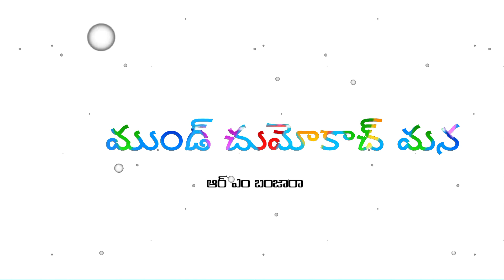MaHuyojannayeThamawala Kalo Dora Bandeakacha Mana || Banjara Dj Folk Song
i#ChitPatakarunakarsongs